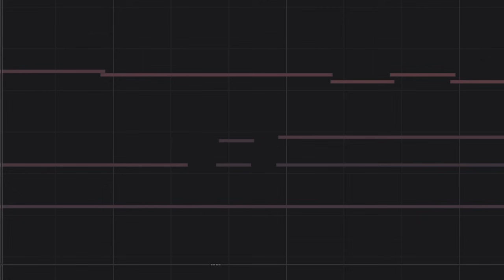Wanderer Teaser OST EXTENDED - Ashes (tnbee mix) | Genshin Impact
This OST played on Character Teaser - "Wanderer: Ashes"

THE FEEEEELLLSSSS 😭.
Hope you guys enjoy my version! Use headphones or you are missing out!

Ashes
Composer: HOYO-MiX